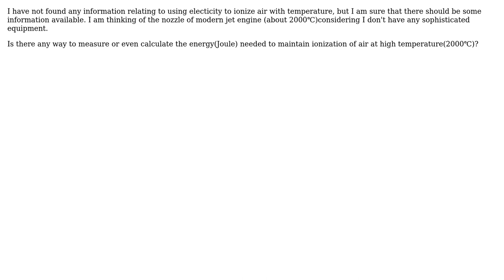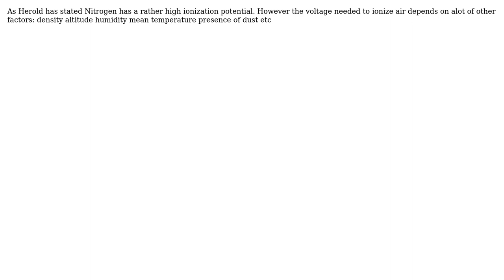Engineering: How to calculate the energy needed to ionize air at a specific temperature?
With thanks & praise to God, and with thanks to the many people who have made this project possible! | Content (except music & images) licensed under CC BY-SA | Music | Images & others | With thanks to user Max Ning user 0tyranny0poverty and the Stack Exchange Network Trademarks are property of their respective owners. You are responsible for your own actions.